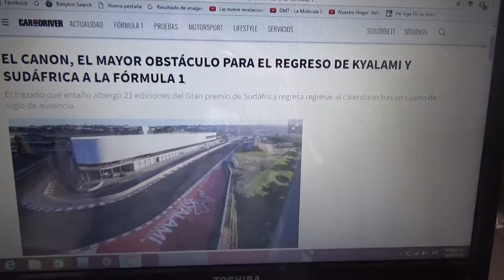"El Canon es el principal obstáculo para el retorno de Kyalami y Sudáfrica a la Fórmula 1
La pista que antaño tuvo 21 ediciones del Gp de Sudáfrica espera regresar al calendario de F1 después de un cuarto de siglo sin estar en la máxima categoría del automovilismo mundial